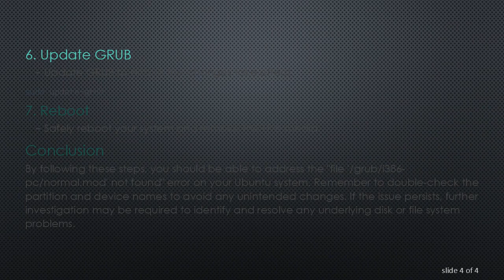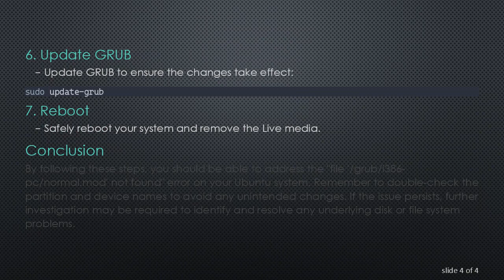Troubleshooting Ubuntu: Error - "file '/grub/i386-pc/normal.mod' not found"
Summary: Learn how to address the 'file '/grub/i386-pc/normal.mod' not found' error in Ubuntu. Follow our step-by-step guide to troubleshoot and resolve this common issue in Linux systems.

If you're an Ubuntu user and have encountered the error message "file '/grub/i386-pc/normal.mod' not found," don't panic. This error typically occurs during the boot process and is related to the GRUB bootloader. GRUB (Grand Unified Bootloader) is a crucial component that manages the boot process for Linux-based systems, including Ubuntu.

The error message suggests that GRUB is unable to locate the 'normal.mod' file in the specified directory. This file is essential for the normal functioning of the GRUB bootloader. The reasons behind this error can vary, including corrupted files, misconfigurations, or issues with the system's disk.

Step-by-Step Resolution

To resolve the "file '/grub/i386-pc/normal.mod' not found" error, follow these steps:

Boot from a Live CD/USB

Insert an Ubuntu Live CD or create a Live USB.

Boot your system from the Live media.

Open Terminal

Once booted into the Live environment, open a terminal.

Identify the Ubuntu Partition

Use commands like lsblk or fdisk -l to identify the partition where Ubuntu is installed (e.g., /dev/sdXn).

Mount the Partition

Mount the Ubuntu partition to a temporary directory using the following command (replace /dev/sdXn with your actual partition):

Reinstall GRUB

Update GRUB

Reboot

Safely reboot your system and remove the Live media.

Conclusion

By following these steps, you should be able to address the "file '/grub/i386-pc/normal.mod' not found" error on your Ubuntu system. Remember to double-check the partition and device names to avoid any unintended changes. If the issue persists, further investigation may be required to identify and resolve any underlying disk or file system problems.